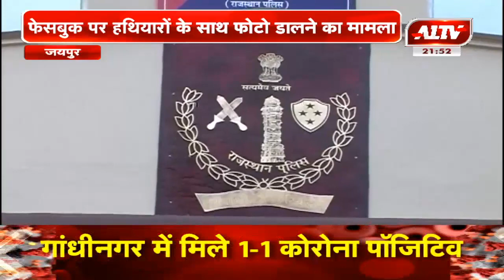जयपुर : फेसबुक पर हथियारों के साथ फोटो डालने का मामला